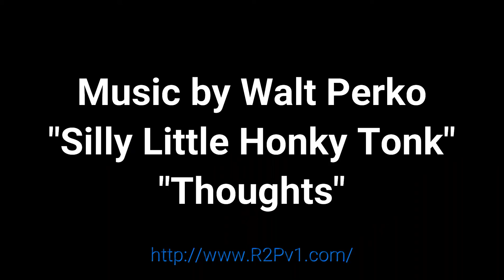Robotic Arm Kit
Teaching young children a little bit about electronic circuits, sensors, motors etc., about structured programming, phonemes, 3D printing and art so they can learn to build their own toys and invent!

RoboGuts™ Intelligent content for 3D printing making a S.T.E.A.M. education better, easier and more affordable